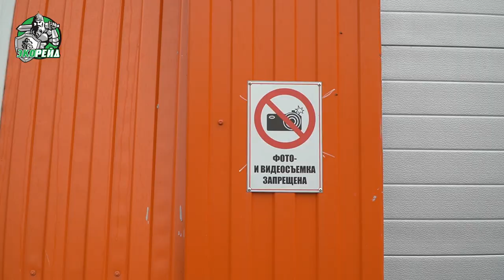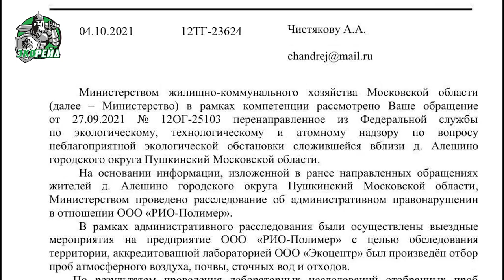Вранье завода РИО-Полимер. Жители нашли спрятанные трубы с отравой. Кто ещё в доле? Разбираемся